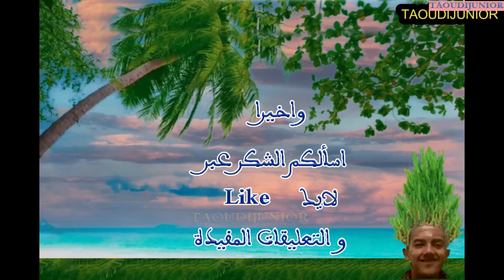Barça-Bayer14 9 202. Qu'elle insulte!بارسا-بايارن، ياله من عار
لقد كان عنوان برشلونة ضد بايرن محفزا للغاية ، لكن منذ البداية رأى الجميع أن الألمان جائو فقط للتدريب في كامب نو ، يالها من اهانة ان تري لاعبي برشلونة يتدحرجون على الأرض.
C'était très alléchant le titre Barça vs Bayern, mais dés le départ tout le monde a vu que les allemands ne sont venus que pour s'entraîner au Camp Nou, qu'elle humiliation de voir les joueurs du Barça roulant par terre.